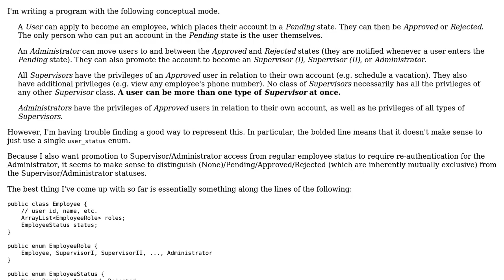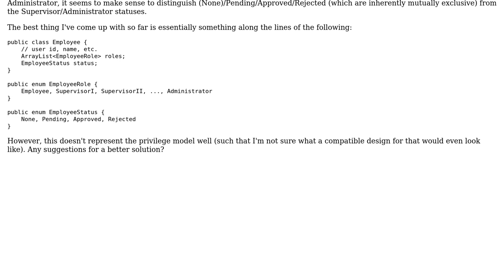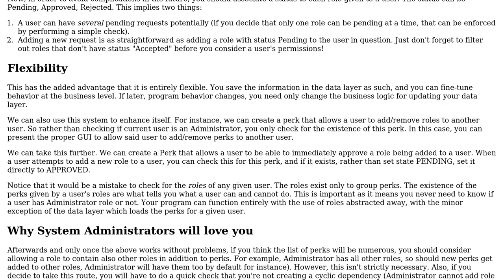Designing a complex user status model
With thanks & praise to God, and with thanks to the many people who have made this project possible! You are responsible for your own actions.